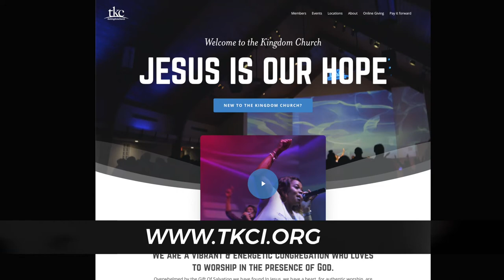Pay it Forward 12